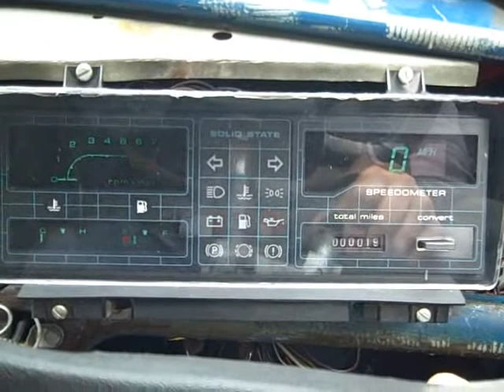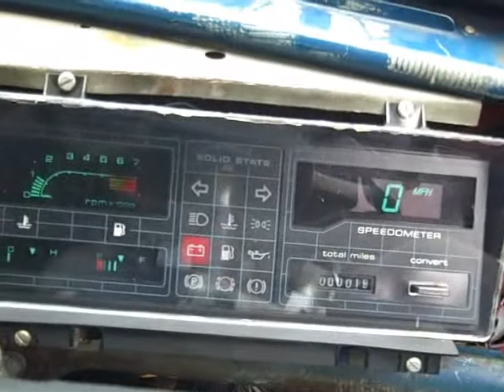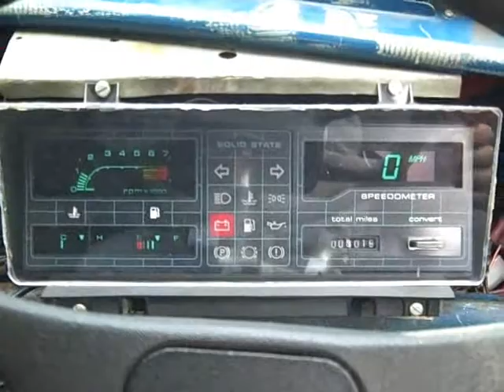1974 Morris Mini - First start in seven years!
After passing its MOT in 2002, the mini went back into the garage and hadn't turned a wheel until now.

The engine is a 1400cc MiniSport short engine kit, built by me, and has only driven about 10 miles.
The digital dashboard is from an MG Maestro, one of several modifications made in my misguided youth. Note that it doesn't talk... yet!

Oil is fresh, but the fuel isn't. Clearly, the there is more work to be done to get it running right.